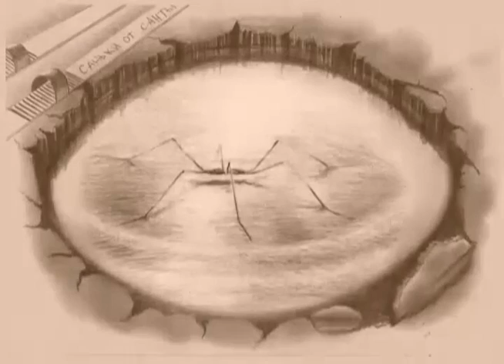В ИК-5 сняли победоносный фильм о необычной дружбе бывшего заключенного и мальчика Саньки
Видеоролик осужденных ИК-5, победивших в региональном этапе фестиваля фильмов «Быть добру», покажут в Москве. Мини-фильм «Водомерка», созданный отбывающими наказание коряжемской колонии, оценят представители попечительского совета УИС и университета кинематографии им. С.А. Герасимова.